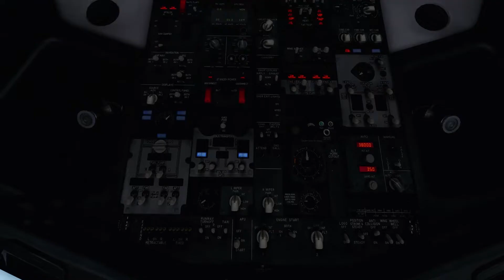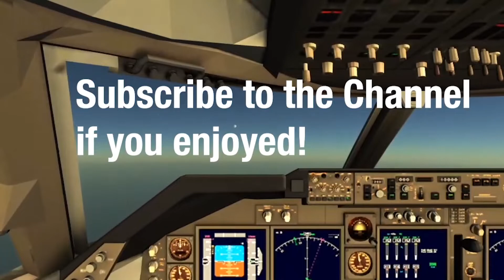Southwest Classic Retro to Austin! | Zibo 737-700 | X-Plane 11 Flight-Lapse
New ZIBO 737-700 in X-Plane 11 from Kansas City to ImagineSim Austin Flight-Lapse.